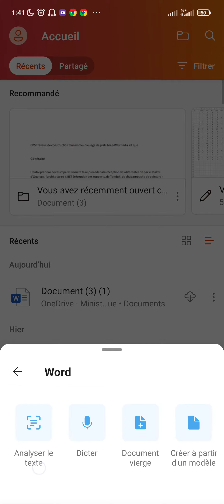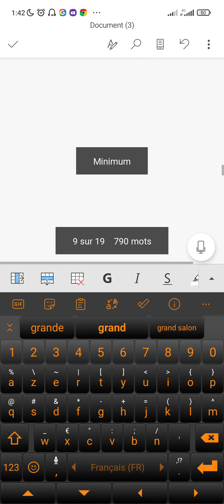كيف تحول صور إلى ملف وورد في أقل من دقيقة. convertir image en word en moins d'une minute.